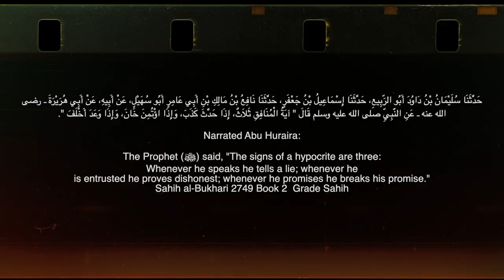Barakat Salaam - Hypocrites | Official Video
Abu Huraira reported: The Messenger of Allah, peace and blessings be upon him, said, “Among the signs of a hypocrite are three, even if he fasts and prays and claims to be a Muslim: when he speaks he lies, when he gives a promise he breaks it, and when he is trusted he betrays.”

Directed By: Barakat Salaam and Hajji Hassan
Video Production by: Shootwithhazz
Music Produced by: Anywaywells
Written By: Muhammad-Barakatullah Abdussalaam
Publishing: Barakatullah Publishing
Guest Appearances: Yoob Da Funnyman and Miss Undastood